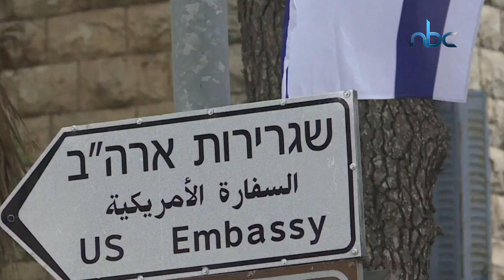الولايات المتحدة تقرر دمج قنصليتها في القدس مع السفارة الامريكية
تقرير :لارا زايد